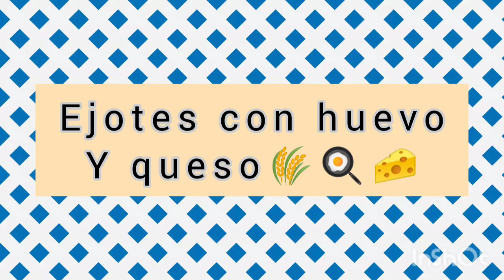DESAYUNO FACIL , NUTRITIVO Y MUY RICO !!!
Huevos con ejotes y queso

Ingredientes:

- 6 huevos
- 1/4 de ejotes
- 1/4 de cebolla picada
- queso de tu preferencia al gusto

Para la salsa:

 - 5 jitomates asados
 - 5 chiles serranos asados
 - 1 diente de ajo